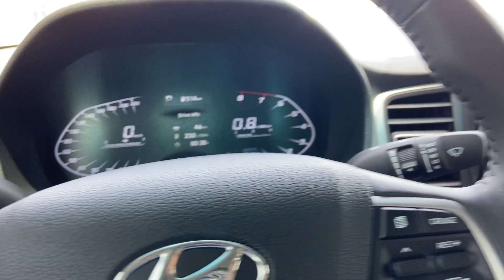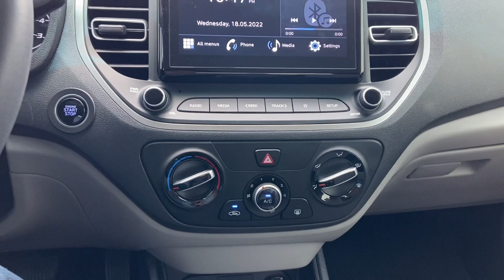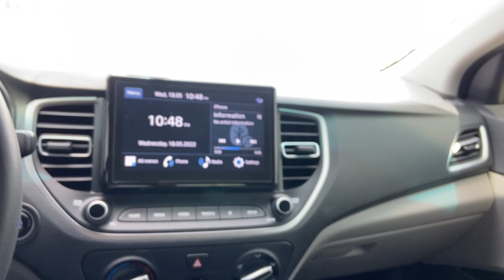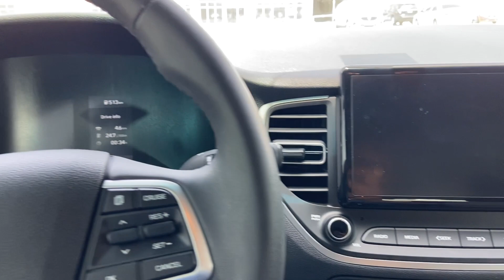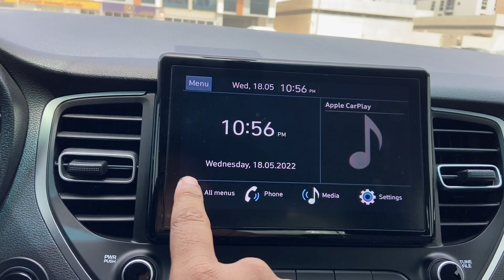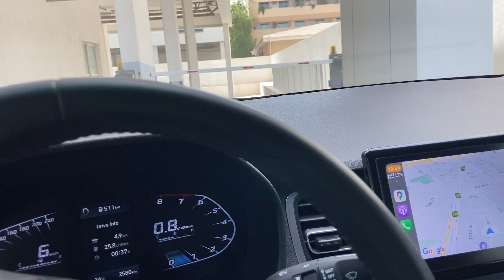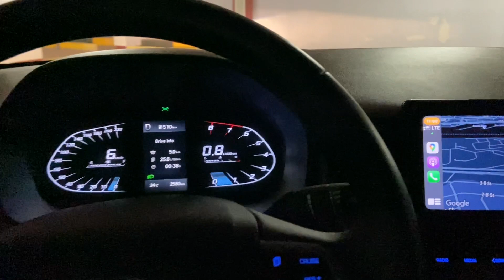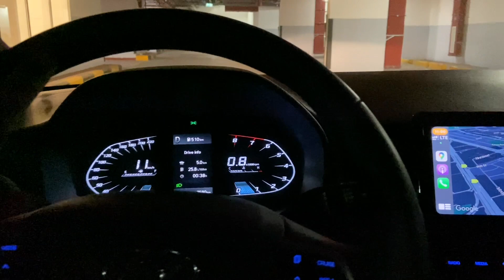Accent 2022 Full option 1.6L Engine | 2022 Hyundai Accent Comfort | Specs, Interior & Exterior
Big on style and features
The all-new Accent gives you everything you have ever wanted in a small family car and much more.

Sophisticated
Chrome detailing on the front grille and around the fog lamps take Accent to a higher level.

Dynamic
Every details radiates dynamic tension and motion even though it is sitting still.

Body structure
Accent’s super-strong body structure offers unparalleled protection. Critical areas are reinforced with ultra high-tensile strength steel so that Accent meets the very latest crash safety standards of the National Highway Traffic and Safety Administration of the United States.

Flat-folding 60:40-split rear seats
Accent's versatility is surprising: It can handle a mix of passenger and cargo hauling duties thanks to the flat-folding rear seats.

Just because a car is cheap doesn't mean it needs to look cheap, and the 2022 Hyundai Accent offers dignified styling despite its bargain-basement price tag. We like it enough that we named it to our Editors' Choice list. All models come with a 120-hp four-cylinder engine with a continuously variable automatic transmission (CVT). It's not exciting, but it gets the job done and does so while sipping fuel. The interior, which is also unexciting but functional, offers modern conveniences and even some luxuries. The loaded Limited model costs less than $21,000 and offers heated seats, touchscreen infotainment, and push-button start. No matter which trim you choose, the Accent's appearance is mature and contemporary, saving you from the embarrassment of being outed as a penny pincher.

The Accent's 1.6-liter four-cylinder engine makes 120 horsepower and drives the front wheels through a continuously variable automatic transmission (CVT). The four-cylinder was new for 2020, and we've not tested one, but we expect performance similar to the 2018 and 2019 models, which offered 130 horsepower. It's clear that ride comfort takes priority over deft handling. Still, the Accent feels lively, its small body is easily tossed into corners, and it's even rewarding when pushed. Rough roads are smoothed out adequately by the suspension, but harsh impacts will generate vibrations through the cabin.

Small cars are expected to deliver good fuel-economy numbers, and the Accent does just that. The new four-cylinder engine has improved fuel economy to a 36 mpg combined rating. We haven't had the chance to put the Accent's new powertrain through our real-world highway fuel-economy testing, but when we do, we'll take it on our 75-mph highway fuel economy test route and update this story with test results. For more information about the Accent's fuel economy,

The Accent's grown-up interior seems well built, but it lacks the cheeky style of the Kia Rio or the rear-seat spaciousness of the Honda Fit—which provides nearly six inches of additional rear legroom. Sporting a frill-free interior design, the Accent is uncomplicated and honest. Both of our test cars had a black interior, which, although well built, provided a somber, businesslike appearance. The optional beige interior imparts a richer feeling, with two-tone tan and black seats and a similar treatment for the dash and door panels. Despite its sedan body and a smaller amount of cargo space with the rear seats in use, the Accent had room for more of our carry-on cases than did its more practically shaped hatchback Rio. In fact, with its rear seats folded, the Accent held just two fewer cases than the especially spacious Fit.

Hyundai accent 2022 all new - interior & exterior | visual review. The hyundai accent 2021 is powered by a 1.
Hyundai accent 2022 model.